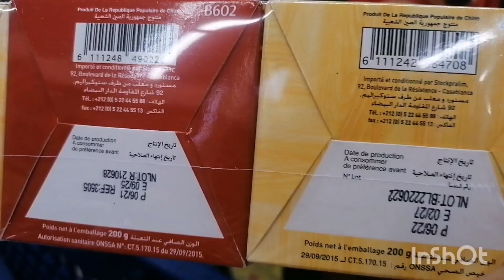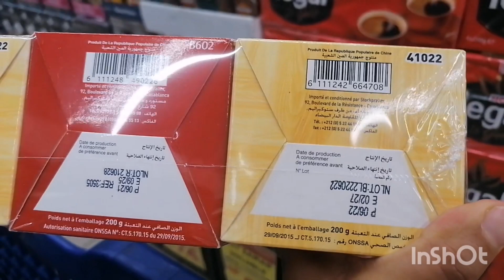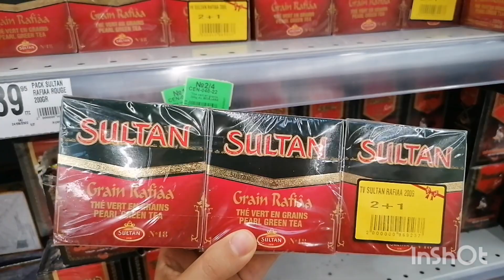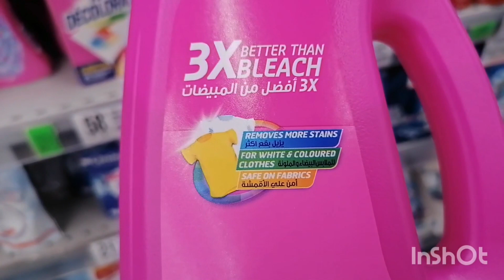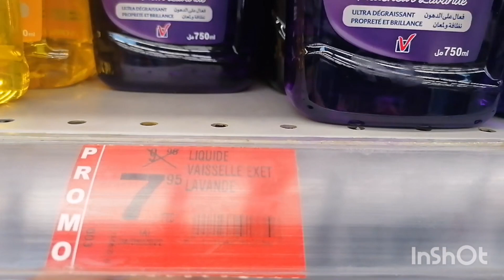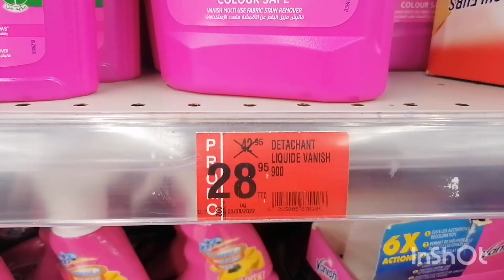جديد صولد خطير فمرجان💥تخفيضات الهبال على جميع المنتجات 💣🥳آش كتسناو سارعوا 🏃‍♀️🏃‍♂️مرجان